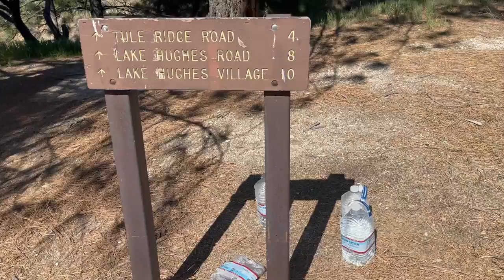Ep 117. PCT to Spunky Canyon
0.6-mile out-and-back trail near Lake Hughes, California. Generally considered a moderately challenging route, it takes an average of 4 h 55 min to complete. 1807ft Gain. Great views!
An adventure pass is required to be displayed in vehicles when using the Forest for recreation purpose. Information about where to purchase day/multi-day/annual passes can be found